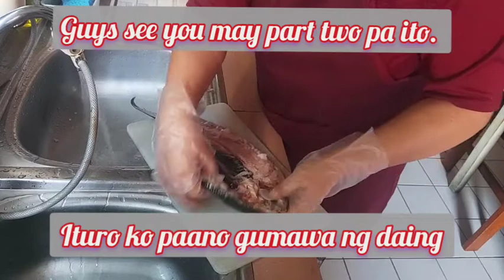Paano Gumawa ng Boneless na Bangus..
Guy's tara turoan ko kayo paano gumawa ng boneless na Bangus...

Tara please Watch my Video...
Pwede pang business gawing daing na Bangus...